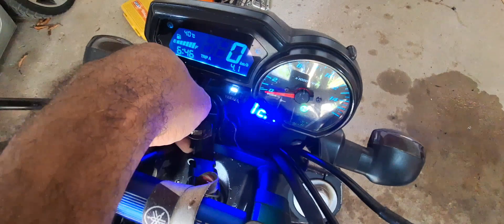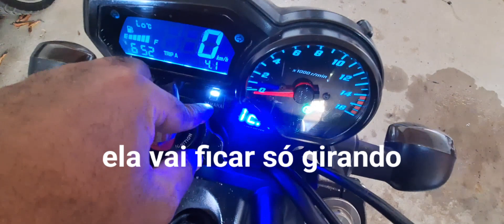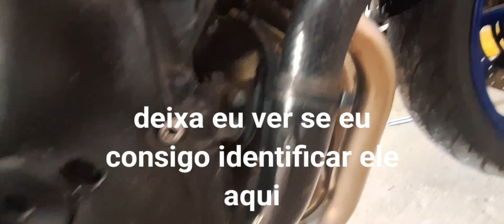✅ COMO INSTALAR INDICADOR DE MARCHA NA FZ6N | YAMAHA FAZER600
Embarque em um passeio de moto pelo nordeste, na AL-101 Norte, desfrutando das belas paisagens do litoral de Alagoas! Quilômetros de aventura esperam por você nesta viagem emocionante.
Embarque em uma aventura de moto pelo Nordeste, explorando a bela AL-101 Norte e o Litoral de Alagoas com a FZ6N Fazer600. Venha conferir essa emocionante viagem!

🔗 CONTATOS

🔊ACEITAMOS PARCERIA↙↙

✔️CRÉDITOS/CREDITS: DM21MOTOVLOG